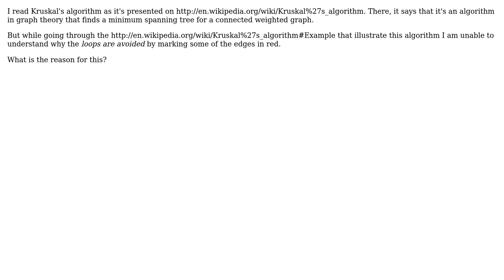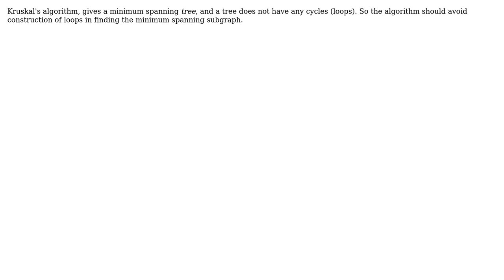Software Engineering: Why the loops are avoided in Kruskal's algorithm? (2 Solutions!!)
Software Engineering: Why the loops are avoided in Kruskal's algorithm?

With thanks & praise to God, and with thanks to the many people who have made this project possible! | Content (except music & images) licensed under CC BY-SA | Music | Images & others | With thanks to user Suhail Gupta user saeedn user MARK and the Stack Exchange Network Trademarks are property of their respective owners. You are responsible for your own actions.